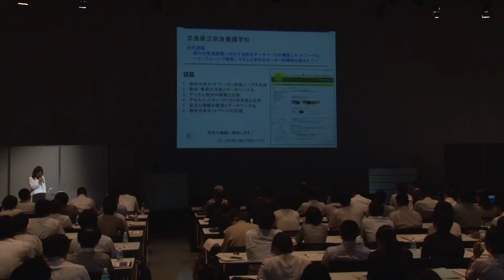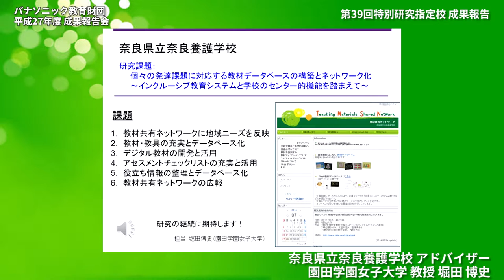アドバイザーコメント（堀田博史先生）│奈良県立奈良養護学校│成果報告│平成27年度実践研究助成成果報告会